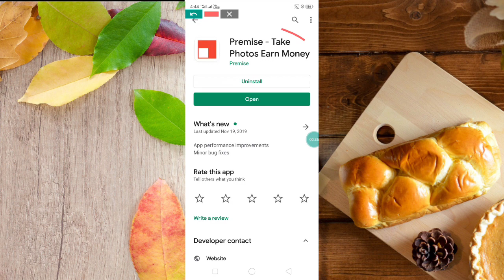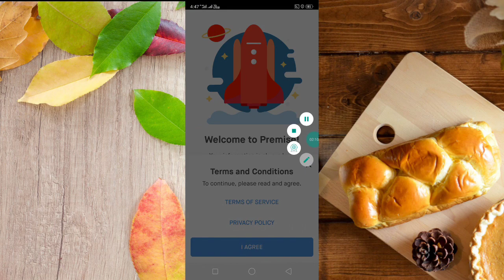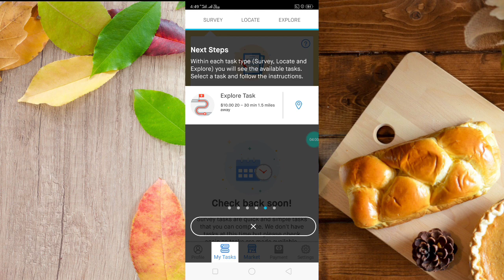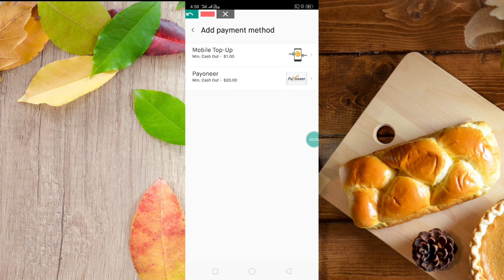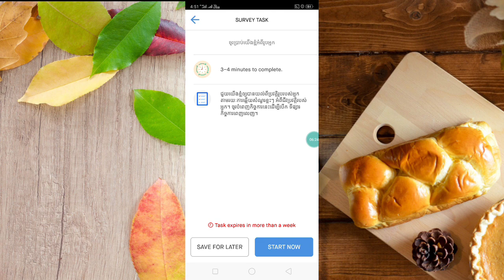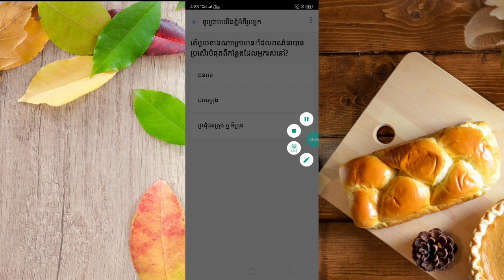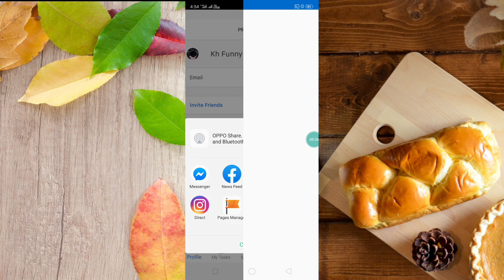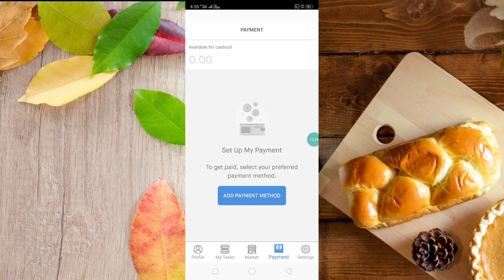របៀបរកលុយកម្មវិធីថ្មី Premise ឆ្លើយសំណួរបានលុយទុកបញ្ចូលកាតទូរស័ព្ទ Free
👉នៅក្នុងវិដេអូនេះ ញុមចង់បង្ហាញរបៀបរកលុយកម្មវិធីថ្មី Premise ឆ្លើយសំណួរបានលុយទុកបញ្ចូលកាតទូរស័ព្ទ Free។🌹[ KH  Money Online ]🌹